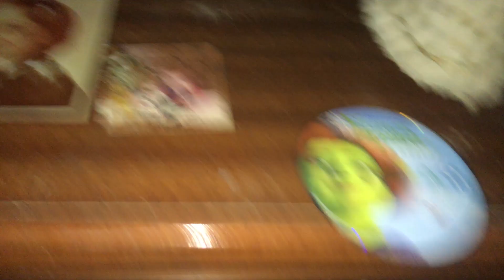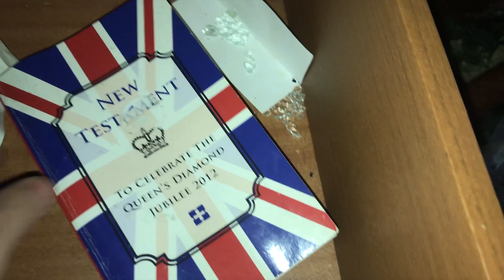THE ABANDONED DAIRY with VEHICLE Graveyard NEWPORT - URBEX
In today's video we explore an abandoned dairy in Newport. Which is one of the oldest buildings in the ward and was left abandoned in 2014 after the people who lived in the house. The Willett family, the last remaining two, the sisters both died leaving the property empty. Their family delivered milk for many years. In the early part of the 21st century Nancy was attacked in a violent mugging.